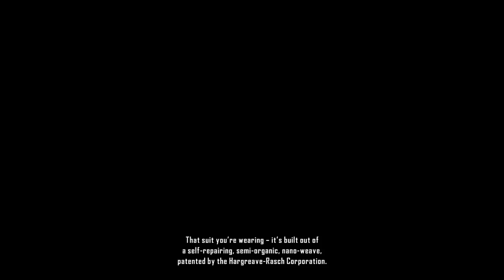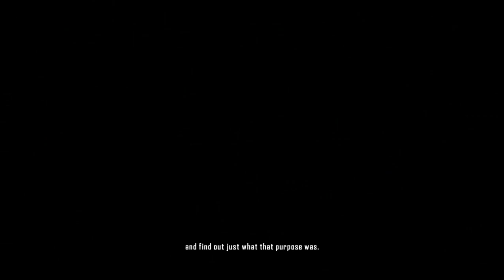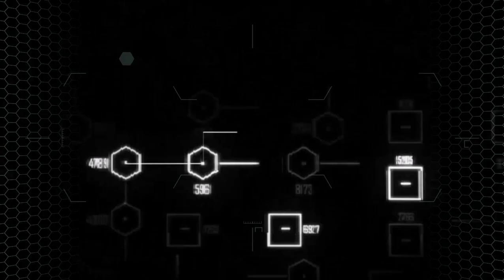Crysis 2 Walkthrough part 3